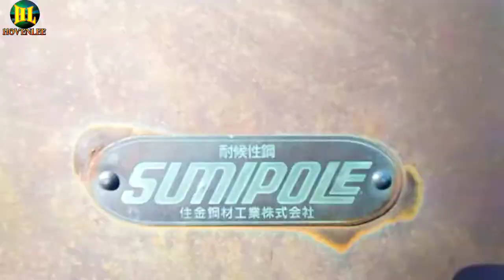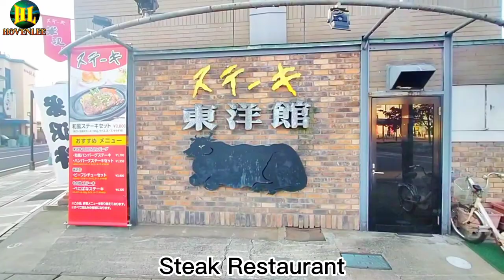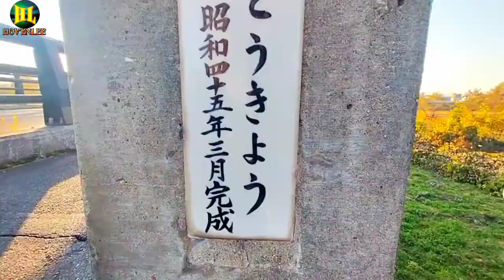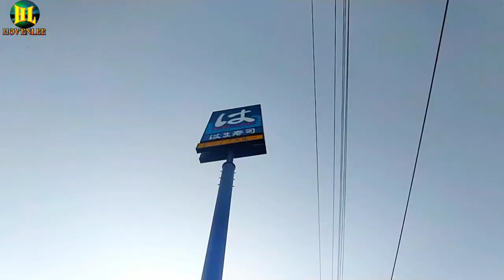Vlog #1: Famous for Yonezawa beef, Apples and Carp (Yonezawa City, Yamagata Japan)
HOVENLEE